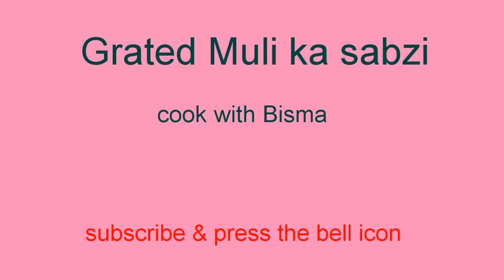Grated Radish/ mooli ki bhurji